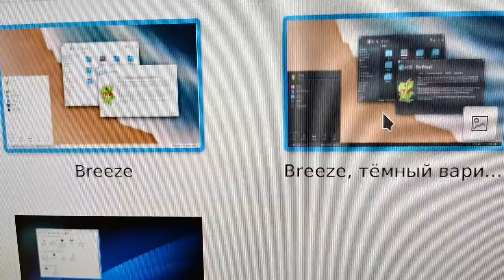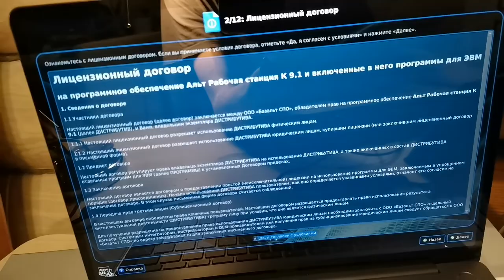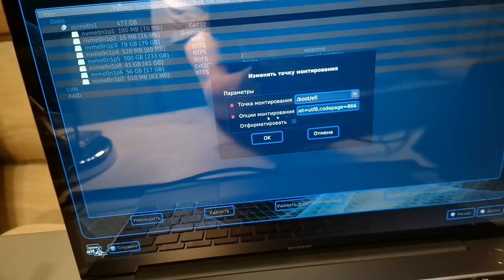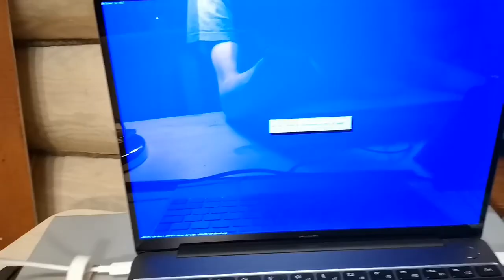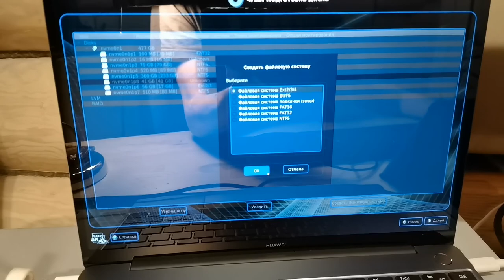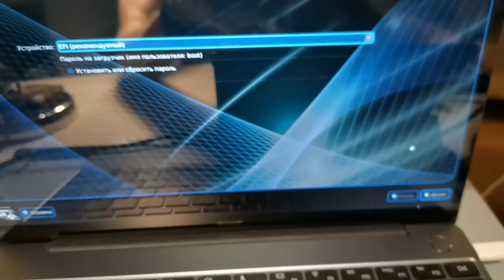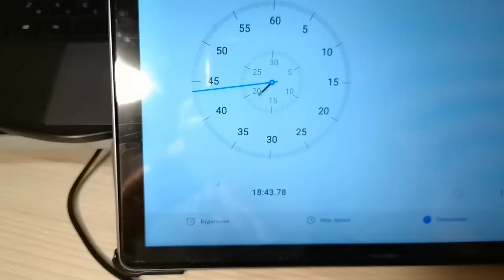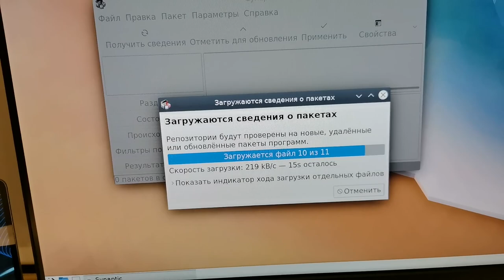Alt линукс (Российская ОС)Установка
У меня "alt рабочая станция К"
Видео редактировал на альт линукс в Kdenlive
Версия 20.12.3. Собирал 22мин 37сек(17:50 длительность 30кд/с
Разрешение экрана: 1920 x 1080
Соотношение сторон: 1.7778
Формат: H264
Битрейт: 18691 кб/с)

Я же ставил на флешку используя их утилиту ALT Media Writer можно найти

Из проблем зависал в меню приложений спасает комбинация Alt+Prt Scr +O (выключает компьютер).
Так же не разобрался с Flatpak. В остальном всё норм.

00:00 - Начало.
00:07 - Краткий обзор.
01:42 - Установка на компьютер.
02:04 - Запуск с флешки.
03:20- Разметка диска.
09:09 - Правильная разметка диска.
12:01 - Завершение установки.
14:25 - Проверяем после установки.
15:54 - Убираем лаги при перетаскивании окон в линукс.
16:55 - Обновление системы.

О канале:
Обзор ОС.